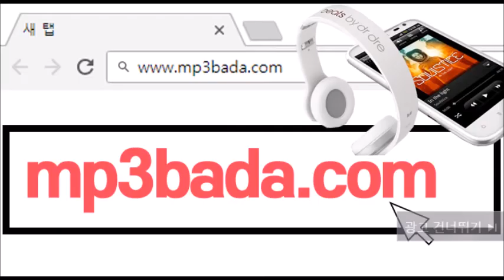제발 단 한번이라도 (feat. DJ Deborah) - 비비안(BBAhn)